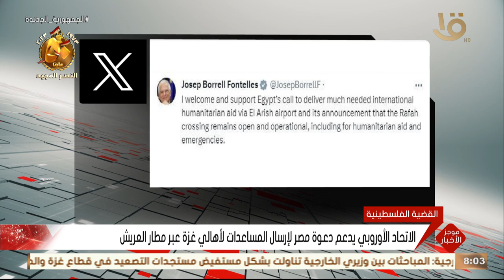موجز الثامنة | الرئيس السيسي: لم نخذل أمتنا العربية ولن نخذلها أبدا